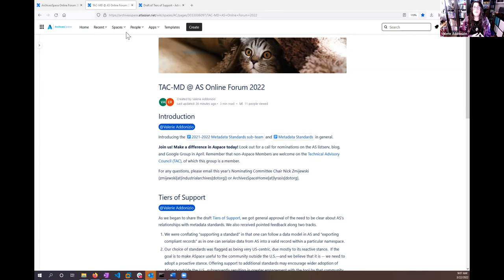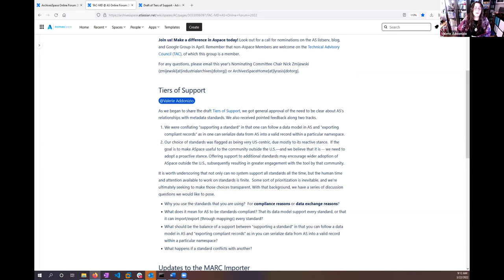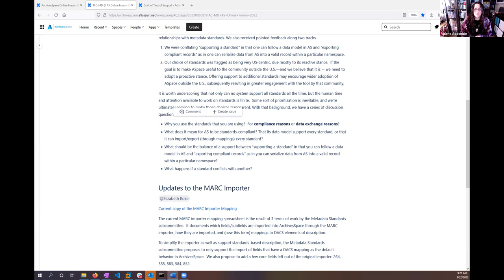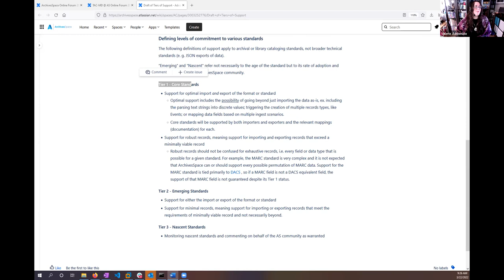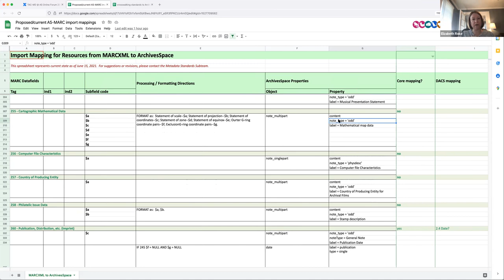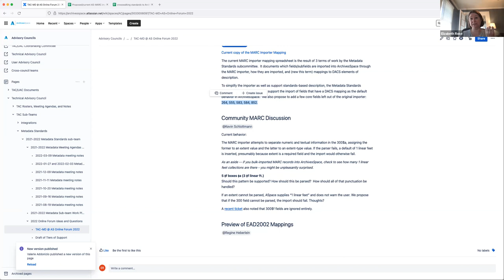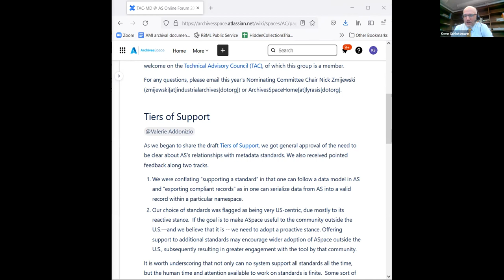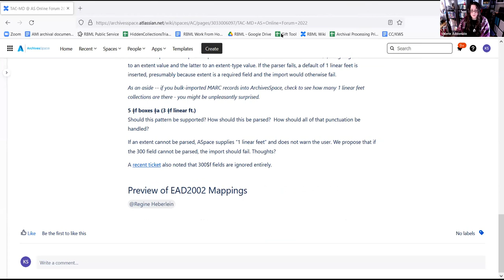Online Forum Discussion Session: Metadata Standards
This discussion was held on March 22, 2022 as part of the ArchivesSpace Online Forum.